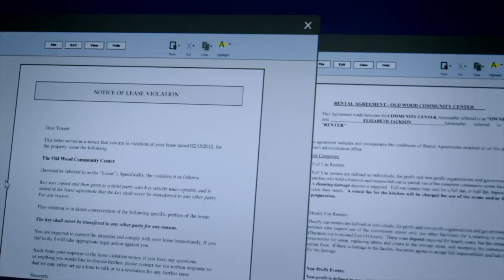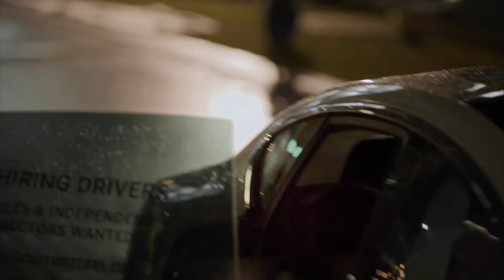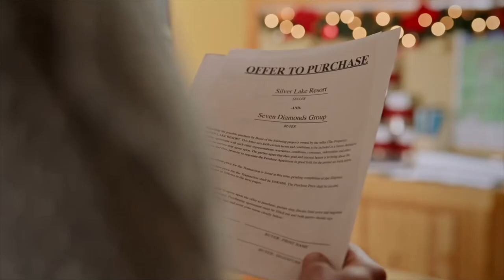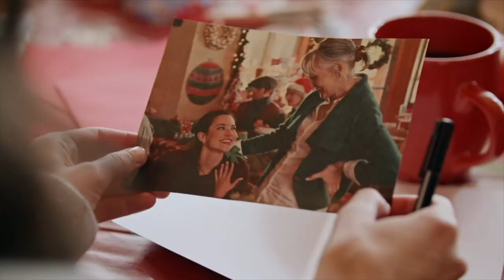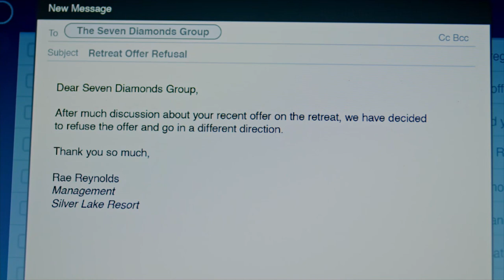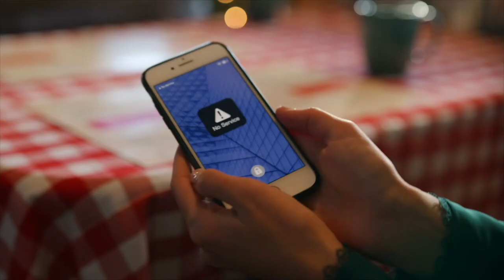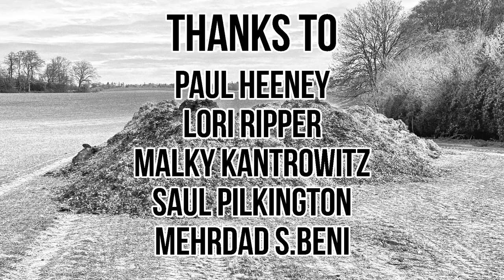What Happens in The Christmas Retreat?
The Christmas Retreat (2022) plot explained.

Rhiannon Fish and Clayton James bond at a Christmas Retreat in this made for tv christmas movie.